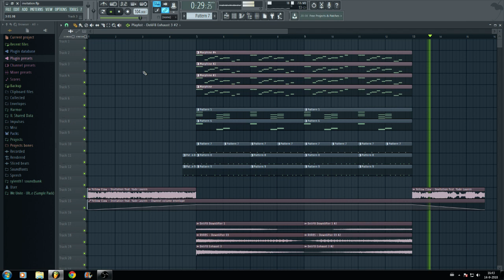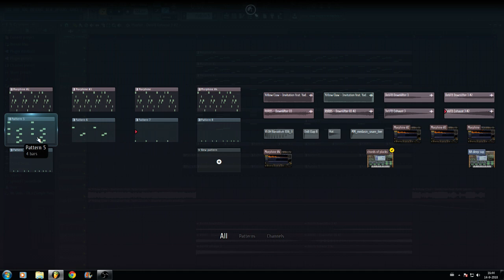Yellow Claw - Invitation feat. Yade Lauren (Remake by PAMU) [FLP]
Remake of Invitaiton by Yellow Claw and Yade Lauren.

IGNORE!